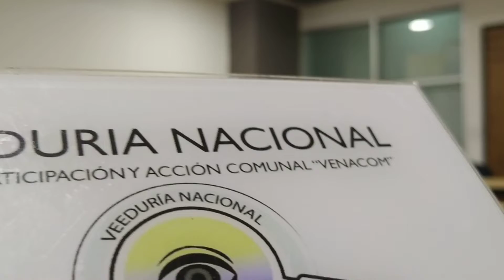Periódico SECTOR H – Consejo de Redacción “El poder vivo de la Palabra” Karen Sofía Quintero Sánchez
Desde la Veeduría Nacional de la Participación y Acción Comunal – VENACOM se genera seguimiento a las diferentes acciones desarrolladas en la comunidad y que afectan directa e indirectamente a tod@s nuestros afiliados de la Acción Comunal, en esta ocasión realizamos
un acompañamiento al Consejo Editorial del Periódico SECTOR H, espacio en el cual la comunidad, los vecinos, líderes del sector reflexionan sobre la gestión realizada desde este espacio informativo, desarrollando un ejercicio de retroalimentación “feedback” en una mejora continua, logrando consolidar el cuerpo colegiado que escuchan y dialogan mensualmente estructurando la próxima edición, con propuestas creativas, actuales diversas de acuerdo a sus experiencias, conocimientos y vivencias en el territorio, equipo de trabajo con un objetivo en general, sacar adelante tan relevante espacio informativo para la localidad de Fontibón, la ciudad de Bogotá, el territorio nacional e internacional.

Entre los participantes a este Consejo de redacción se encuentran: Cesar Eduardo Barrios Logreira, Manuel Alejandro Rayran Cortés, Israel Rodríguez, Jorge Monsalve, Ruth Marina Pinzón, María Paula García, Andrés Moreno González, Adriana, Karen Marín, Rocio Martinez, Carlo Martínez, Clara Patricia Díaz, Felipe Jiménez, Alvaro Toquica, Jersey Quintero, Karen Sofía Quintero Sánchez, Fidel Vanegas Cantor, Giselle Rueda,Richard Obando y Jorge Molano.

Por su noble labor, excelente gestión, trabajo en equipo y mejora continua han sido galardonados con varios premios, entre los que se destacan; Premio distrital de Comunicación comunitaria 2021, Finalista del Premio de Periodismo Regional – Revista Semana 2018, ganador del concurso Modelos 2013 de la Secretaria de Movilidad – Categoría Crónica Escrita, Finalista Concurso Modelo 2014 -  Categoría Reportaje Gráfico, ganador de los Premios Álvaro Gómez Hurtado, Periodismo Comunitario 2012 y 2015, entre otros, pero el más importante de todos los reconocimientos es la *aceptación, reconocimiento y acompañamiento incondicional de los habitantes en la Localidad de Fontibón y el Distrito Capital*.

Participe, publique sus artículos, escritos, noticias, informe sus quejas, denuncias y sugerencias, proponga los temas que desean sean abordados, paute con SECTOR H

Dentro de tantos logros uno que más resaltan es haber logrado promover junto con otras fuerzas vivas de la Localidad de Fontibon, “presidentes y representantes de las asociaciones comunitarias Asosalitre, Asobaleares II y III, Asobaleares I, Asocihayuelos, Asofelicidad, ABC Sauzalito, Asolleras y Asobel, quienes se reunieron en el año 2014 en el Centro Interactivo de Ciencia y Tecnología Maloka” para declarar el *nacimiento de la Federación de Asociaciones Comunitarias del Occidente de Bogotá*, la primera organización social de este género en el Distrito Capital, demostrando una vez más que es con hechos, con resultados a corto, mediano y largo plazo es como se realiza la importante labor de informar.

Desde esta tribuna de Control Social Felicitamos a todo el Equipo multidisciplinario del Periódico impreso SECTOR H, por su gran labor y trabajo desde los medios de Comunicación Alternativa en la ciudad de Bogotá, siendo un gran referente en el Distrito capital y el país, ilustrando y dando luz en el camino a muchos más medios que siguen el mismo trasegar.

Invitando a todos los integrantes del Gremio Social más grande del País “Acción Comunal” más de 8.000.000 millones de afiliados, 65.000 Organismos de Acción Comunal en el territorio nacional a seguir incentivando y apoyando sus propuestas desde los medios de comunicación alternativa; “Radio, Prensa, T.V., Tic´s Tecnología de la Información y la comunicación” que sean incluidas en las Secretarias Ejecutivas y comités de trabajo en los planes de desarrollo y de gobierno.

A las entidades públicas que ejercen IV.C. Comunal a nivel nacional, Departamental, Municipal, gerentes y servidores públicos a incluir en los planes de comunicación de las entidades el apoyo con pauta para los Medios Comunitarios Alternativos de comunicación, exaltando su ardua labor y permitiendo que la sigan ejerciendo.

Por último y no menos importante al ciudadano del común, que no coma cuento, que analice, investigue y saque sus propias conclusiones...

“La credibilidad y la influencia del periodista se debilitan cuando depende de un partido o de un político. Hace fuerte al periodista la percepción de universalidad que deja su actividad en beneficio de todos los lectores, oyentes o televidentes.

Y esto se obtiene cuando sus informaciones resultan de utilidad para todos, sean del lector, partido, religión o creencia que sea…”

Javier Darío Restrepo